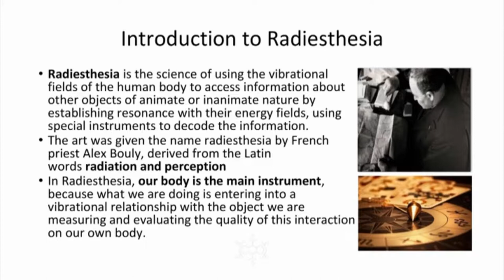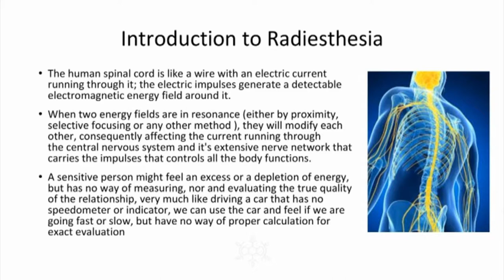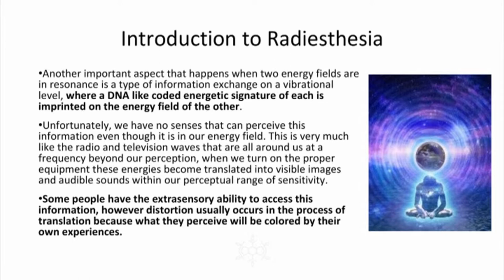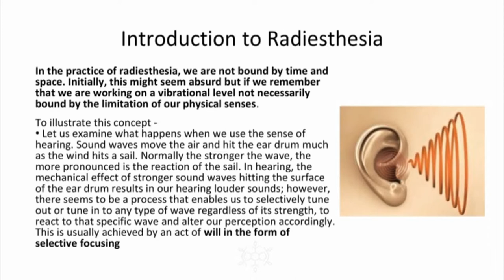Talk on Energetics for learning spaces at Mandiram Bangalore India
Thanks to Vasantha Kumari for inviting me at Mandiram for talking on Science of Energetics for designing learning spaces. I have tuned my presentation of Radiesthesia which I learnt from Bio-Geometry Egypt, with due acknowledgement to Doreya and Dr Ibrahim Karim. Sensitivity with Energetics has been discussed in the series of Presentation & this first one is the introduction of the topic